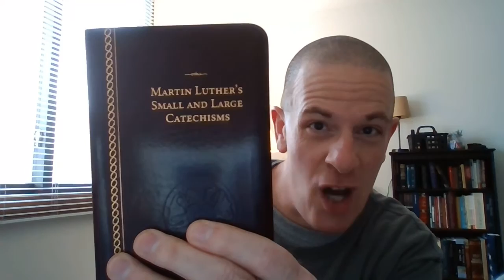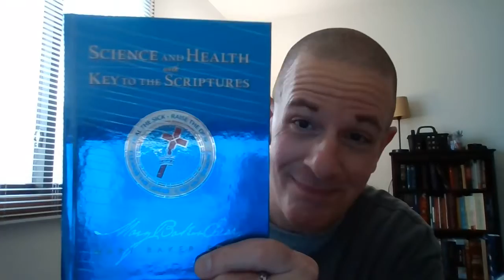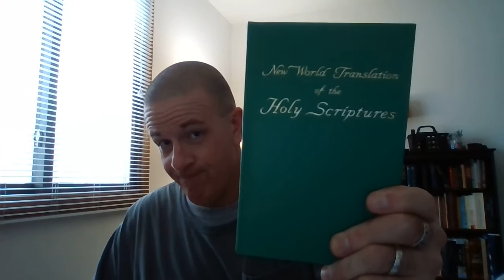Called By Another Name?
You know, Brethren, church of the living God, over time through these videos youll notice that my speech has changed on certain things...As i once used "bible" now i use the Scriptures, once i used "christian" and now i refer unto we whom are saved, as the church of the living God. Why? Conviction THROUGH THE SCRIPTURES as lead by the Holy Ghost, you know and the Lord is that Spirt, the Spirit of truth who will guide you into ALL truth. THIS video i will be addressing something that one has already addressed...yet this is something that, in light of these times RIGHT NOW, should we be calling ourselves Christians? OR...the church of God/church of the living God? Do not words have meaning??